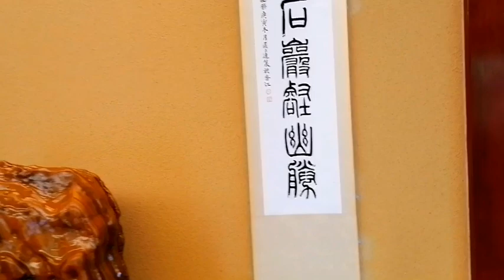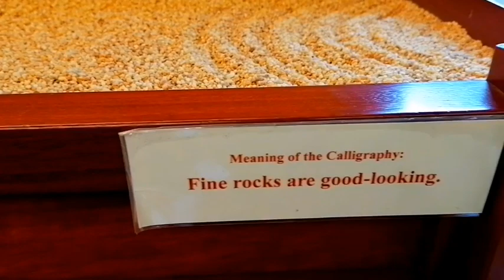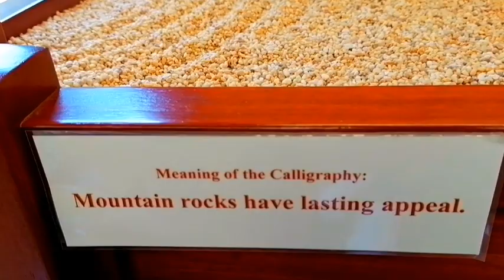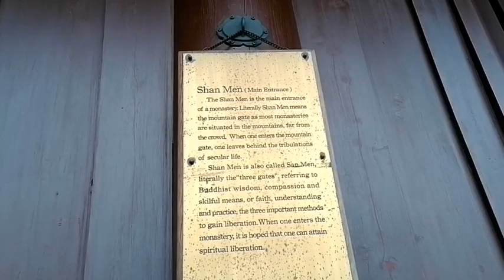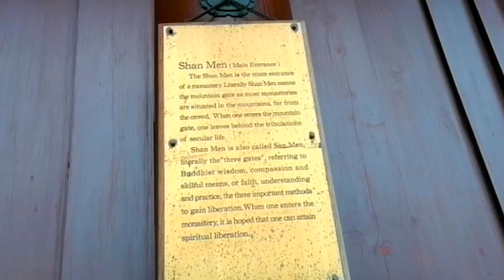Nan Lian Garden| Diamond Hill | yel bloum vlogs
How To get there,  Easy to get there MTR Green Line Take off Diamond Hill Exit C2 walk ahead on right side from Uniqlu botique |yel bloum vlogs